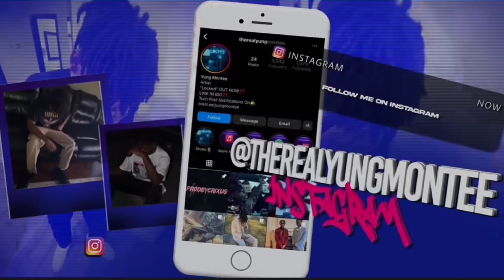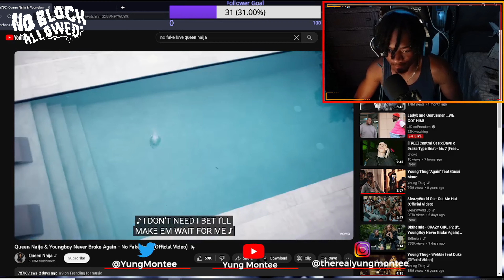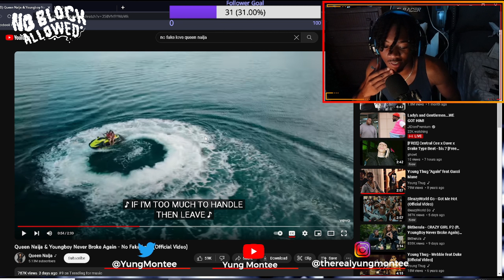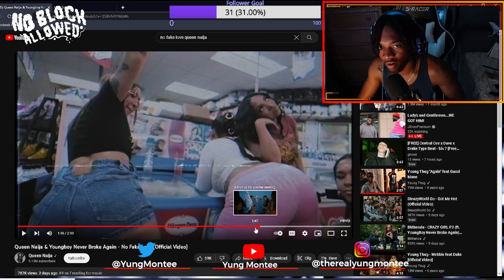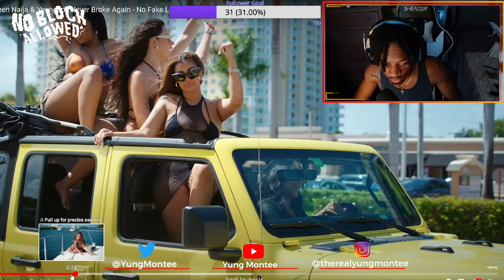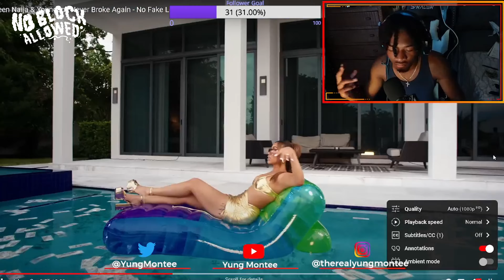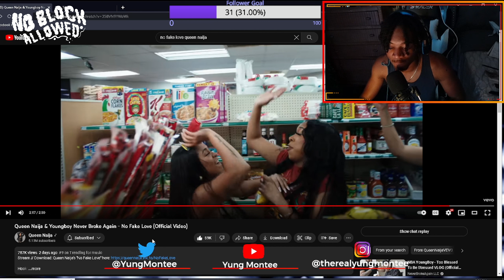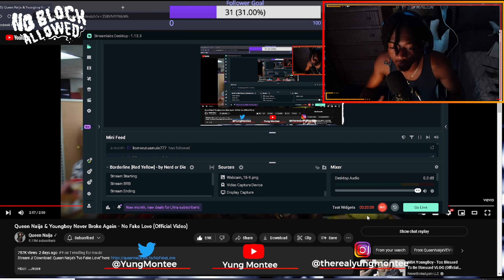Queen Naija & Youngboy Never Broke Again - No Fake Love (Official Video) REACTION!